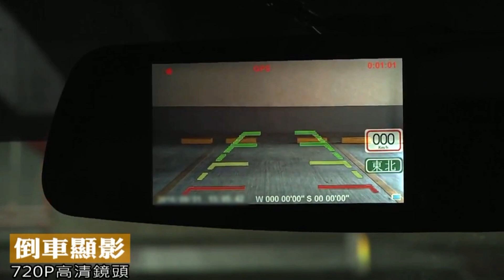ODEL M6 - GPS測速 雙鏡頭 安全預警 後視鏡行車記錄器 (ADAS雙鏡頭行車記錄器)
後視鏡型前後雙鏡頭

  前鏡頭 ●140度鏡頭 ●FHD 1080P ●F2.0大光圈 ●全玻璃多層濾光廣角 ●

  後鏡頭 ●120度●1280*720  ●

  螢幕 ●5吋 ●多種子母畫面切換 ●

強大功能  ●同步錄影 ●倒車顯影 ●碰撞感應鎖檔 ●停車監控 ●車速顯示 ●電子羅盤 ●前車距離警示 ●車道偏移警示 ●GPS軌跡記錄 ●GPS測速照相提醒

記憶卡  ●支援上限32GB ●

BSMI識別碼: R37877